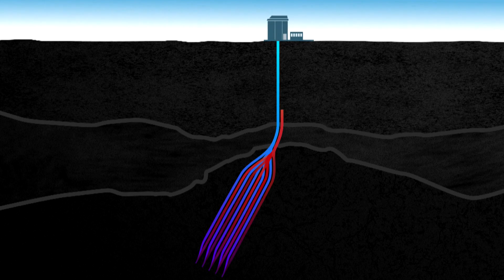Why this Calgary company is building an underground radiator in Bavaria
The company Eavor has developed a type of closed-loop geothermal technology using skills from the oil and gas industry. Here's why it had to go all the way to Germany to get the project off, and in, the ground.